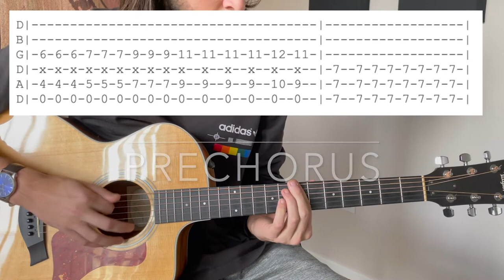Everlong - FooFighters // Tabs for Entire Song!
I took the artistic license to give a tutorial of my spin on Everlong by the FooFighters. The original version is tuned to DADGBE, if you want to play it exactly the way I am playing it here then tune to DADGBD. It's 95% the same, I just took the liberty to add in some little fills here and there. Enjoy, hope this helps!